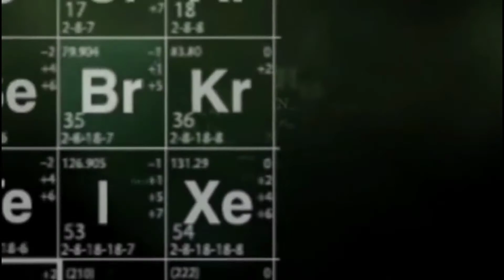The Jazz Saga (So Far) (200 Subscriber Special!)